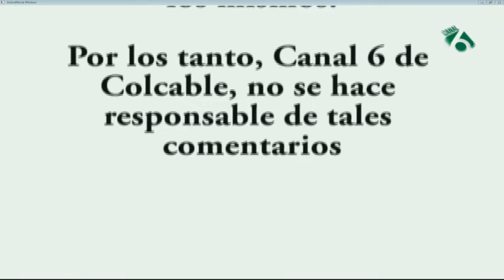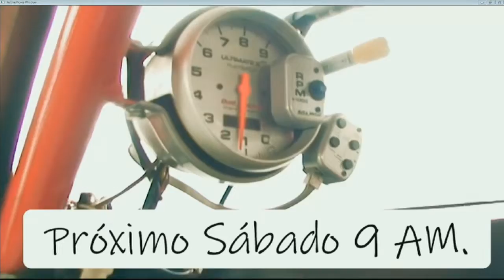Comunidad Al Día - Martes 14 Mayo 2019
Miguel Cifuentes, Presidente de la Junta de Acción Comunal del Barrio San Jacinto de la Localidad de San Cristóbal nos acompañó en el programa ComunidadAlDía donde nos comentó como ha sido el desarrollo de este sector y su trabajo como líder comunal.
Por otro lado David Díaz, Profesional de la Oficina de Comunicaciones de la Alcaldía Local de San Cristóbal, extendió una invitación a todos los habitantes de la Localidad Cuarta de Bogotá para que se conecten al nuevo programa CuartaVoz que será emitido por la señal del